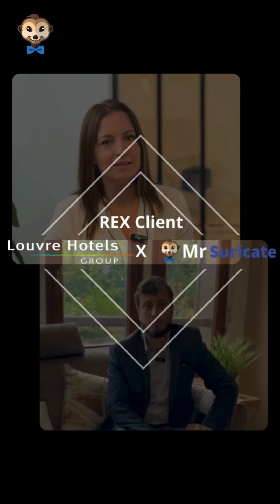Les Rendez-vous Mr Suricate - Louvre Hotels - Moneem Messai - Lead QA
Aujourd'hui, nous avons le plaisir de vous présenter une entrevue exclusive avec Moneem Messai, Lead QA chez Louvre Hotels. Dans cette vidéo, Moneem nous plonge dans le monde passionnant du testing et de l'assurance qualité au sein d'un secteur en pleine croissance.

Découvrez comment Mr Suricate accompagne Louvre Hotels sur leur plateforme digitale !

Notre Instagram :   / mrsuricateoff
Notre TikTok :   / mrsuricateoff